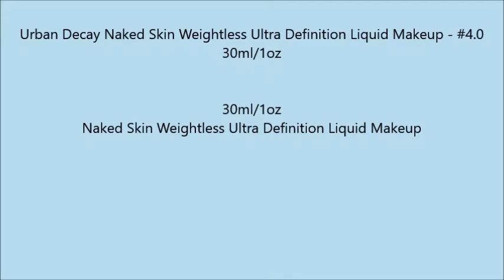Urban Decay Naked Skin Weightless Ultra Definition Liquid Makeup #4 0 30ml 1oz